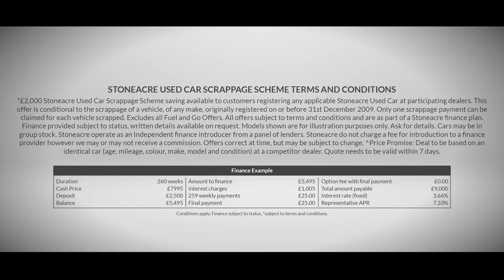The UsedCarScrappage Scheme from Stoneacre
UsedCarScrappage: We are offering up to £2,000 Scrappage Scheme Allowance on EVERY USED CAR!